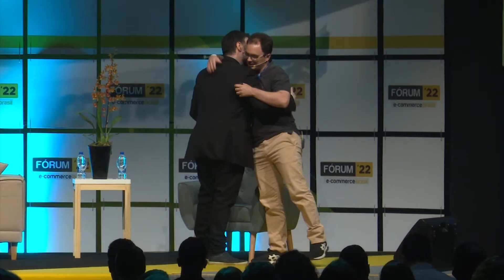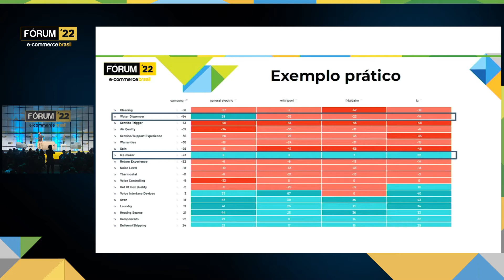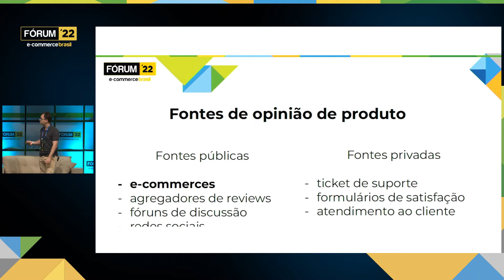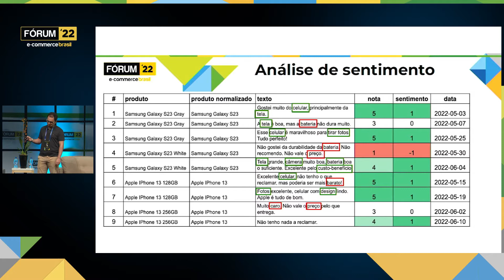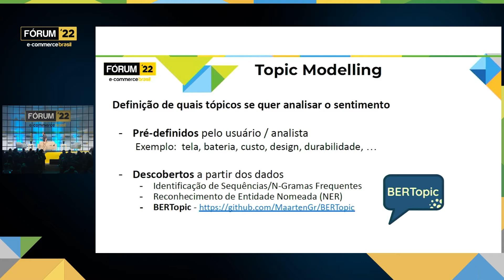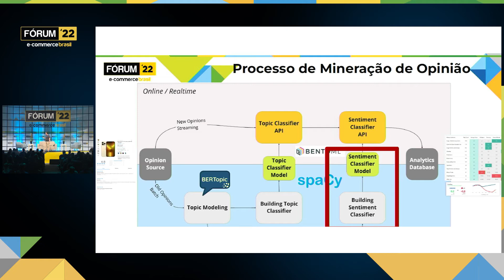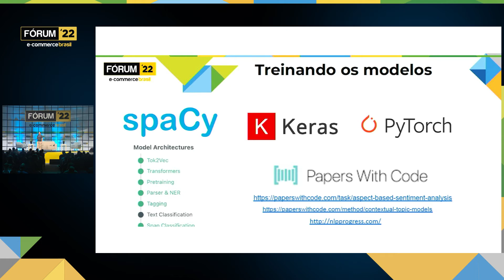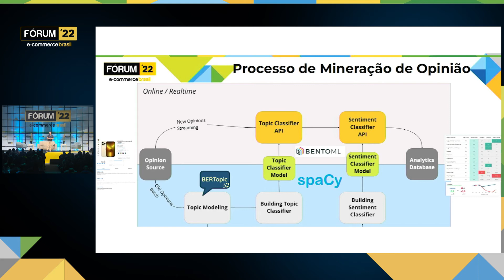Fórum E-Commerce Brasil: Como usar ML e NLP para organizar em tempo real a opnião do consumidor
'Como usar Machine Learning (ML) e Processamento Linguagem Natural (NLP) para organizar em tempo real a opnião do consumidor sobre produtos' confira a palestra do Everton Cherman - CTO da Birdie.